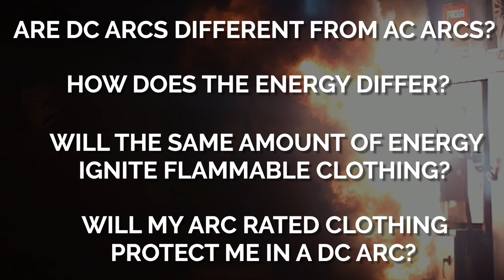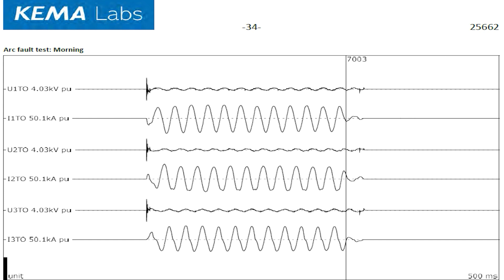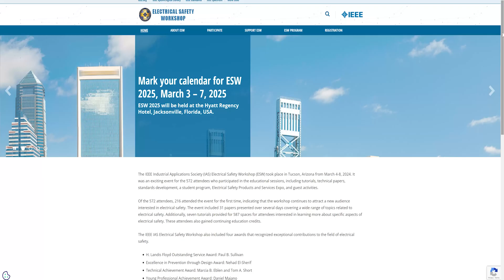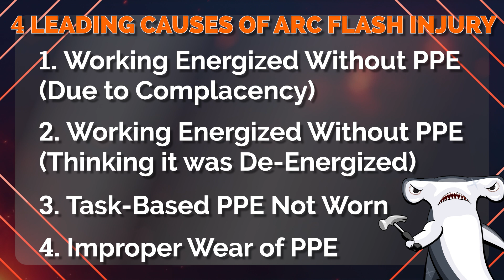Arc Week S5 E5 - DC vs AC Arc Flash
The Arc Week team explores the difference between DC (Direct Current) and AC (Alternating current) arc flashes and the hazards that come with new technology such as Electric vehicles (EVs) solar panels and battery storage.